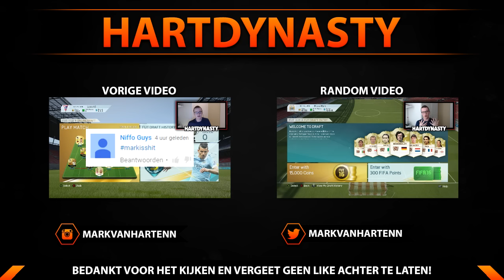AANKOOP VAN WERELDKLASSE! | LIVERPOOL CAREER MODE | #3 | FIFA 16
Bedankt voor het kijken naar de video! Drop vooral een LIKE als je van de video genoot!